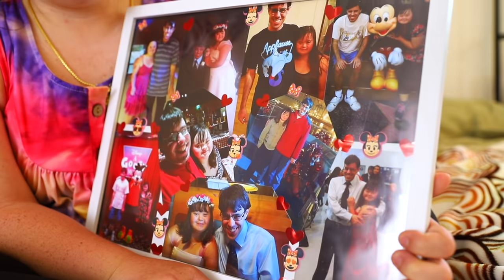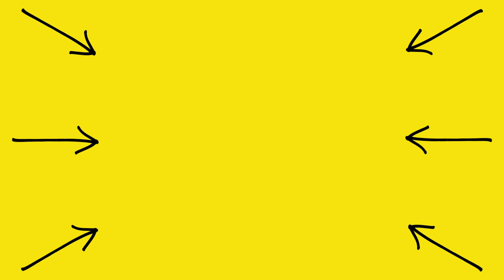What It's Like To Have DOWN SYNDROME | Smile Squad Comedy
Let's spread more love and awareness 🥰😊

Writer - Samantha Ditto @littleditto
Assistant -  Kaylin @kaylin_mally
Editor - Jordan @benn_jordan

Smile Squad Creators - @markianb @kurttocci @thesamlitv @afujams @thebrifernandez

1 like = 1 smile 🙌🏼